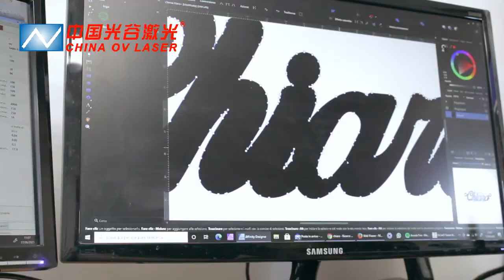How to make a silver necklace? -Shared by our Italian customer with our 30w fiber laser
This video is from our Italian customer. He shared the process of how to make a silver necklace with us. The machine ordered from us is 30w fiber laser marking machine+safty cover.